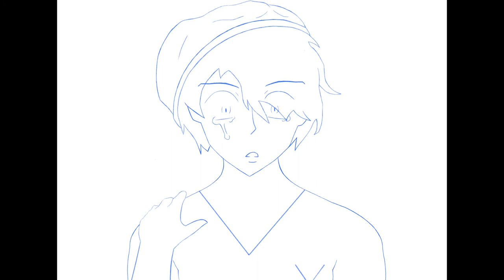Good For You ((Oc Animatic))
Hi! This is only the first part, but I'm really proud of it. It's my first animatic so I hope you guys enjoy!

Song: Good For You
Artist: Rachel Bay Jones, Kristolyn Lloyd, Will Roland, Ben Platt
Album: Good For You
Licensed to YouTube by: WMG (on behalf of Atlantic Records); PEDL, AMRA, Kobalt Music Publishing, BMI - Broadcast Music Inc., LatinAutor, UMPG Publishing, LatinAutorPerf, UMPI, IMPEL, and 9 Music Rights Societies